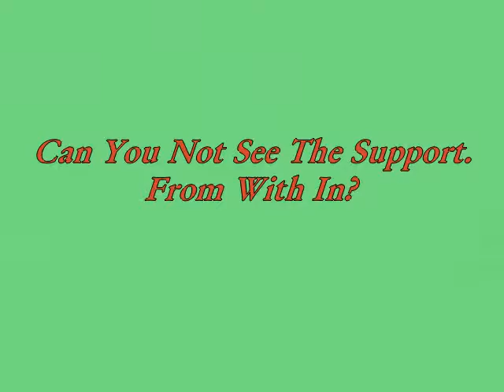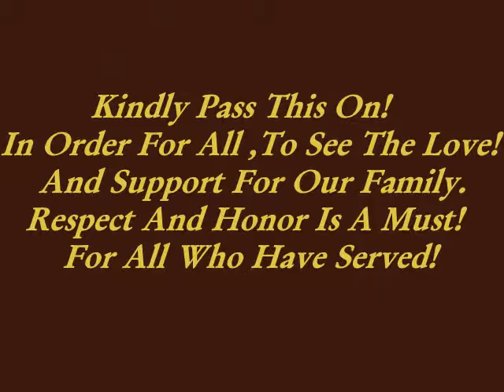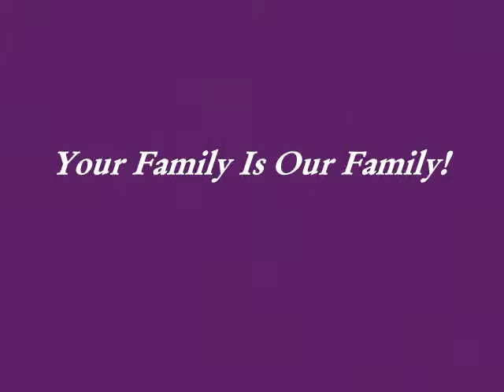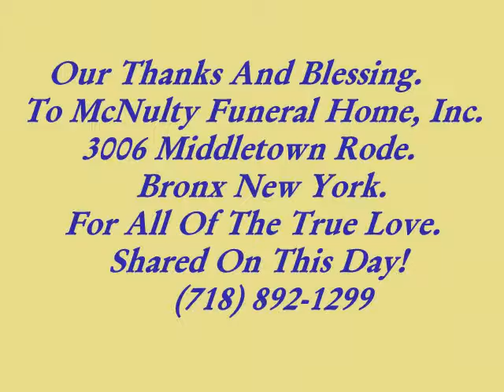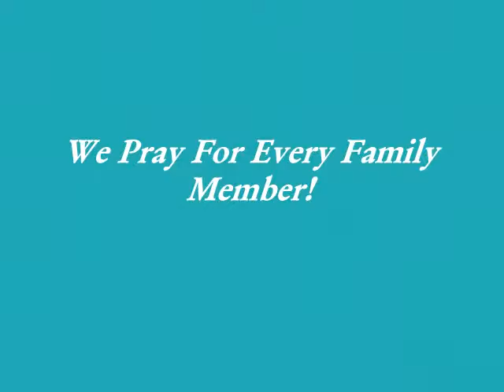In Loving Memory Of 101st Airborne Division Viet Nam Veteran Louis Perez Jr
When Support Is #1. Help Is Always On The Way!